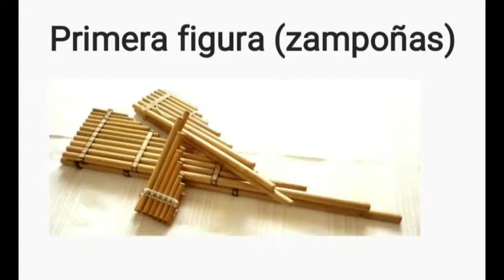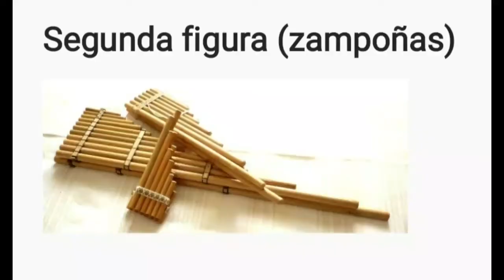Tutorial para zampoñas (Tiempo al tiempo - Askis) Cumbia andina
Tutorial de cumbia andina 002
Canción: Tiempo al tiempo (cumbia)
Versión: Los Askis
Notas: Zampoñas